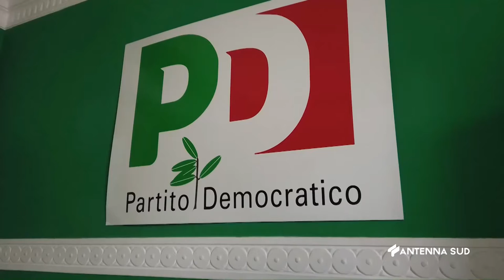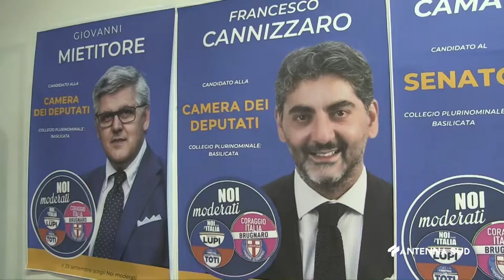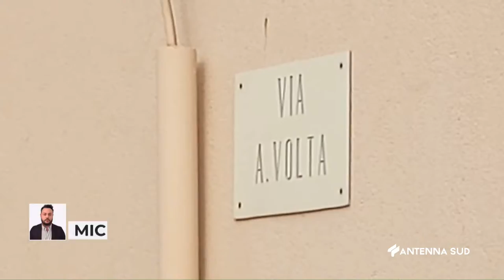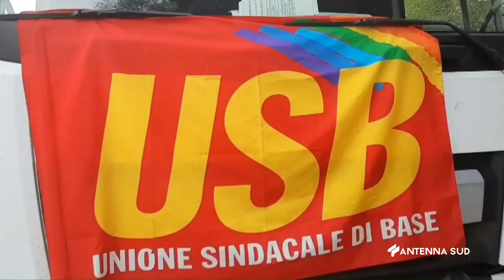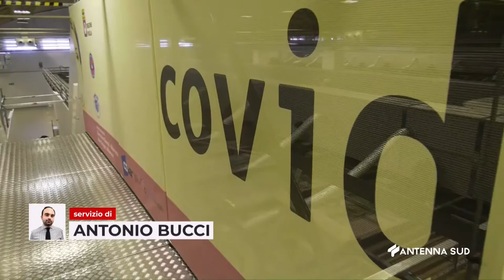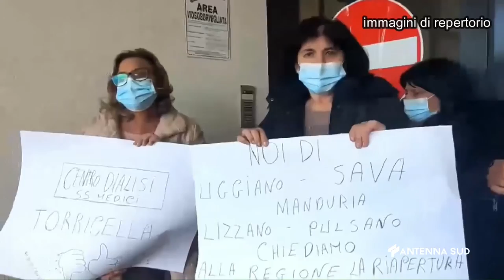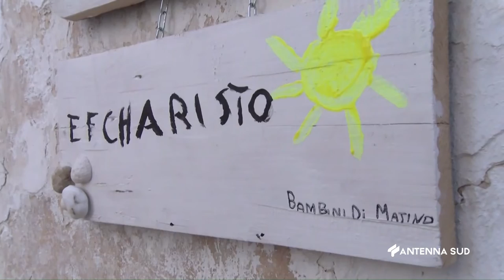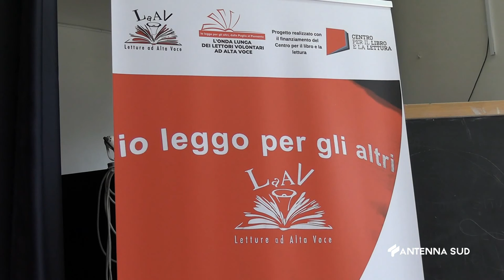TG INTERREGIONALE ORE 07:00 DEL 02 SETTEMBRE 2022